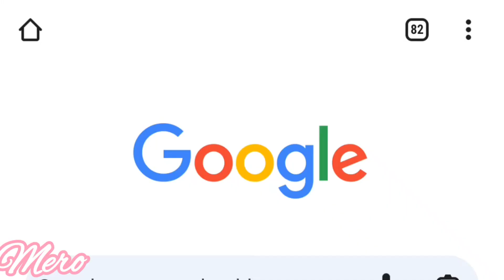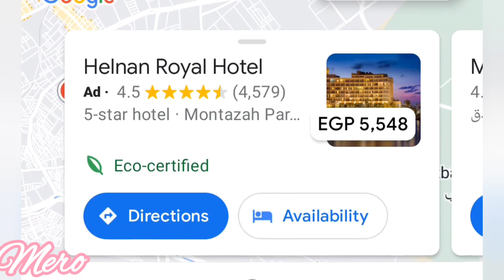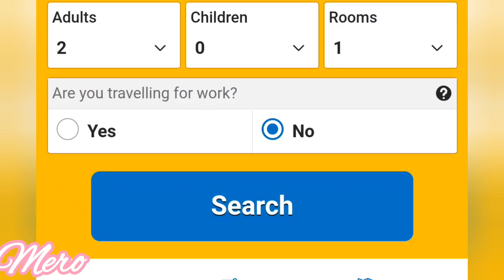اسعار فنادق اسكندرية 2023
تختلف أسعار الفنادق في الإسكندرية بشكل كبير، حيث تتأثر بعدة عوامل مثل موقع الفندق وفئته ووقت الحجز والموسم السياحي وغيرها من العوامل. ومن المهم ملاحظة أن الأسعار قد تختلف بشكل كبير في فصل الصيف وخاصة في شهري يوليو وأغسطس وفي فصل الشتاء وخاصة في شهري ديسمبر ويناير.

على العموم، يمكن القول أن أسعار الفنادق في الإسكندرية تتراوح بين 30 دولاراً إلى 400 دولار في الليلة الواحدة، وذلك بحسب فئة الفندق وموقعه ومستوى الخدمات المقدمة. ويوجد العديد من الفنادق ذات المستوى العالي في المدينة، بما في ذلك فنادق عالمية مثل فندق هيلتون وفندق إنتركونتيننتال وفندق ماريوت، وتتراوح أسعار الغرف في هذه الفنادق بين 100 دولار إلى 400 دولار في الليلة الواحدة.

ويمكن العثور على فنادق بأسعار أرخص في مناطق مثل وسط المدينة وحي المنشية وحي الرمل، حيث تتراوح أسعار الغرف في هذه المناطق بين 30 دولار إلى 100 دولار في الليلة الواحدة. كما يمكن العثور على فنادق أخرى في المدينة بأسعار متوسطة تتراوح بين 50 دولار إلى 150 دولار في الليلة الواحدة. يجب ملاحظة أن هذه الأسعار هي تقديرات وقد تختلف عند الحجز بناءً على العوامل المذكورة سابقاً.

لاتنسوا الاشتراك فى القناة🙏🏻

- أسعار الفنادق في الإسكندرية
- فنادق الإسكندرية
- تكلفة الإقامة في الإسكندرية
- أسعار الفنادق في وسط المدينة
- فنادق بأسعار معقولة في الإسكندرية
- فنادق فئة الخمس نجوم في الإسكندرية
- فنادق فئة الأربع نجوم في الإسكندرية
- فنادق فئة الثلاث نجوم في الإسكندرية
- فنادق رخيصة في الإسكندرية
- أفضل الفنادق في الإسكندرية
- فصل الصيف في الإسكندرية وأسعار الفنادق
- فصل الشتاء في الإسكندرية وأسعار الفنادق.
-ارخص 3 فنادق على البحر فى اسكندرية
-فندق كوين الاسكندرية
-فندق سميراميس الاسكندرية
-فندق النوبة2 الاسكندرية
-فندق النصر محطة الرمل
-فنادق المنشية اسكندرية
-فندق نيو كابرى الاسكندرية محطة الرمل
-فندق رويال كراون الاسكندرية
-فندق مكة فى اسكندرية
-فندق دار السلام الاسكندرية
-فندق الكرنك الاسكندرية